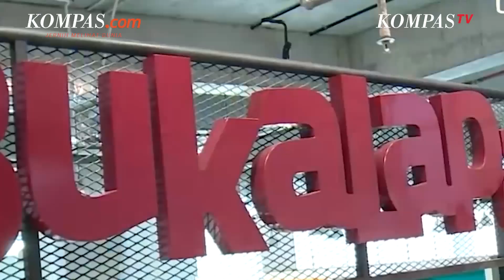Bantah Kabar Terkait ACT, Bukalapak Setop Kerja Sama Sejak Juli 2019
PT Bukalapak.com atau Bukalapak akhirnya buka suara soal pemberitaan yang mengaitkan perusahaannya dengan kasus yang sedang dialami oleh Yayasan Aksi Cepat Tanggap (ACT).

Manajemen Bukalapak membenarkan bahwa pihaknya memang sempat bekerja sama dengan ACT.

Namun sejak 2019, pihaknya telah menghentikan semua kerja sama dengan ACT.

Bukalapak menegaskan, saat ini pihaknya melakukan segala kegiatan pengumpulan dana melalui kerja sama dengan berbagai lembaga nirlaba yang kredibel, mematuhi ketentuan dokumen legalitas serta lulus seleksi dan pemeriksaan internal.

Penulis: Ade Miranti Karunia
Penulis Naskah: Chrisstella Efivania Rosaline
Narator: Chrisstella Efivania Rosaline
Video Editor: Chrisstella Efivania Rosaline
Produser: Khairun Alfi Syahri MJ